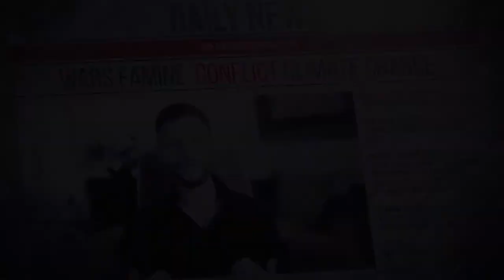#51 Christopher & Dana Reeve Foundation Interview - Improving Life Quality for Those with Paralysis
Great.com Talks With... Christopher & Dana Reeve Foundation

Following a debilitating horse accident in 1995, actor, director and activist Christopher Reeve was diagnosed with a spinal cord injury. He and his wife Dana devoted the rest of their lives to medical research and improving the lives of over 5.6 million Americans living in paralysis today. Their mission is two-fold; to find  cures for  spinal cord injury through the advancement of research, and to improve the quality of life for individuals impacted by paralysis.